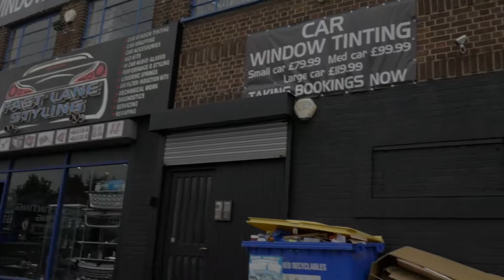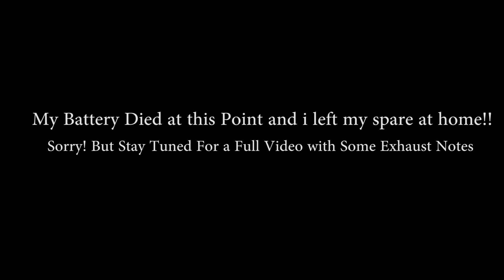New Exhaust NOTES!!! (Audi S5 Mod Vlog Ep1)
My first ever vlog, I filmed as it was my first vlog I forgot sometime to vlog certain informational parts(MY Bad). The guys told me to try a little vlog of the day out getting the exhaust. So here it is. Enjoy.